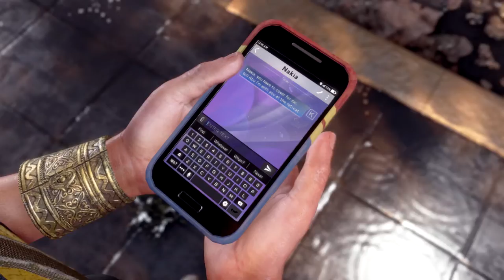Marvels Avengers Tony Stark Making A Big Entrance!